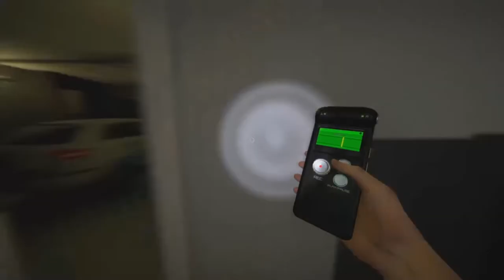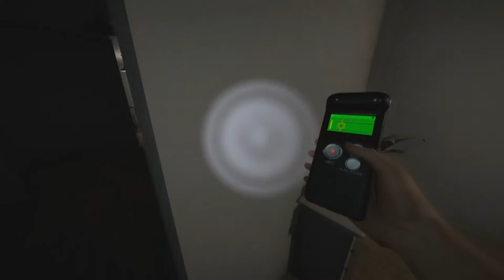Ghost exile: Afraid of our own shadow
Ghost Exile is a cooperative horror from 1 to 4 players where you take on the role of a ghost hunter. While fulfilling various orders you need not only to understand what kind of ghost you are dealing with, but also to carry out an exorcism ritual so that the ghost can no longer harm someone.

Wyldfyre1, and J-flow take the game on for the first time to make some in game money and EVERYTHING scares them!

0:00 Opening
0:16 game play